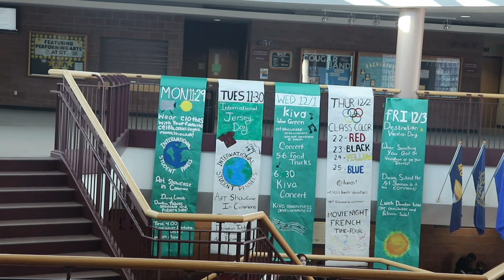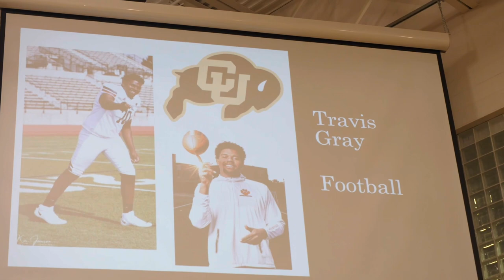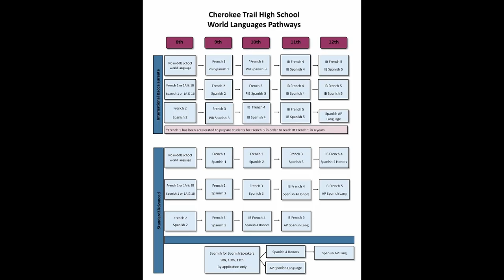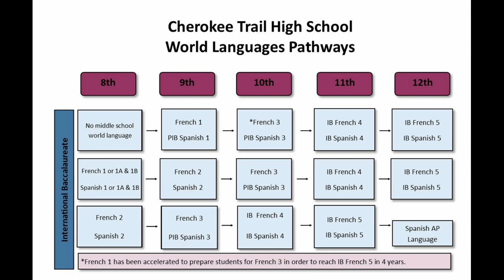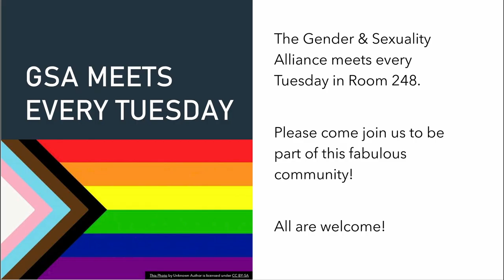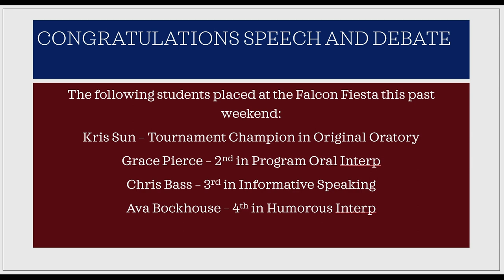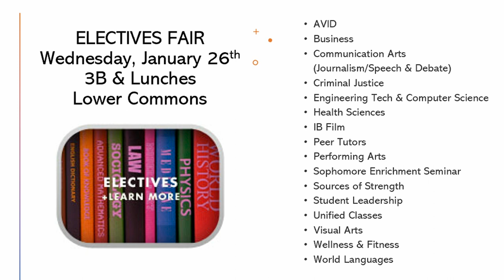CTHS News Show #2: January 26th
Hi, I’m Tanner
And I’m Vinny and this is CTTV
Bringing you news from the trail!

Keep watching to hear more about a CT students trip to the Democratic Republic of Congo,
A recap about KIVA week,
And Travis Gray’s commitment to play football at CU Boulder.

First, Brooklynn Tucker, a senior here at CT had the amazing opportunity to travel to the Democratic Republic of Congo. She expresses what she did while she was there and some of her favorite parts about the trip.

Wow, what an awesome experience that is. Next, there are many cultures, races, and ethnicities within CT. Here is a recap on the previous event of KIVA week to shine a light on diversity within CT.

Now you’ll hear more about Travis Gray, a senior at Cherokee Trail who is ready to continue his athletic and academic career at CU Boulder. Gray graduated in late December and will kick off his college career early, heading up to Boulder to begin training for the upcoming season.

We here in CTTV wish Travis Gray the best of luck in his upcoming season! Now, a message from your student leadership tea

Thanks leadership! Now let's hear more about what's happening here, at CT this week!

Make sure you’re staying up to date with our Instagram @cthsnews and the CTtoday website for updates and newly posted stories.
That’s all for today cougars and remember
We Are CT!